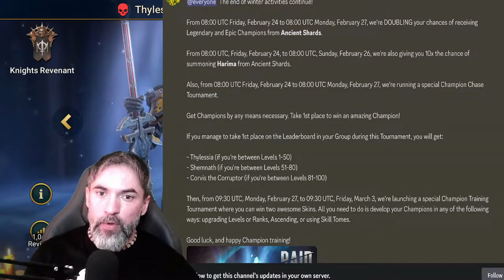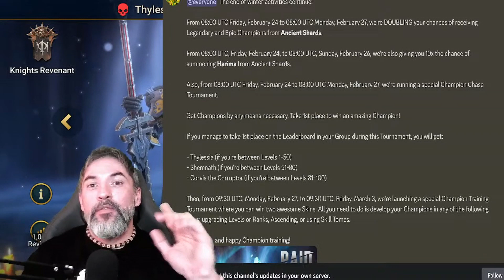CORVIS GRÁTIS NO GAME E MAIS 2 CAMPEÕES MAS SAIBA COMO TÊ-LOS | RAID: SHADOW LEGENDS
LADYQUN – Lady Quilen and some silver (ONLY AVAILABLE ON iOS and ANDROID)

LUCKYRAID – Account receives Chonoru 300,000 Silver and a Chicken(TBC)

Powerstarter – Account receives Tallia, Energy and Silver

Raid22ya2 – 10 of each Brew 100,000 Silver

Mordecai – Account receives Mordecai (ONLY Available on Android Devices!)

🥇Raidronda is still active for all players

✔️ Aqui está o meu link de instalação do Raid: Shadow Legends Instale-o através desse link e nós dois iremos ganhar algumas recompensas!

VALEU PESSOAL!